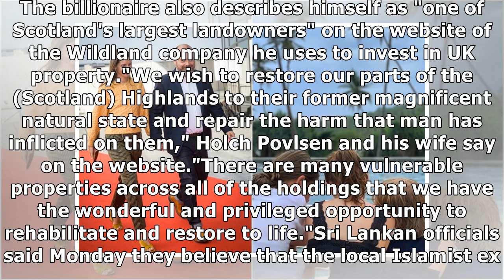Danish billionaire loses three children in Sri Lanka blasts